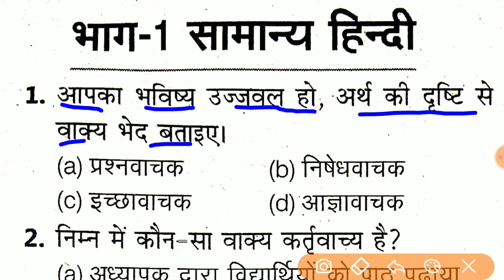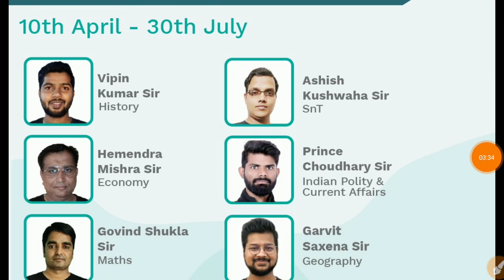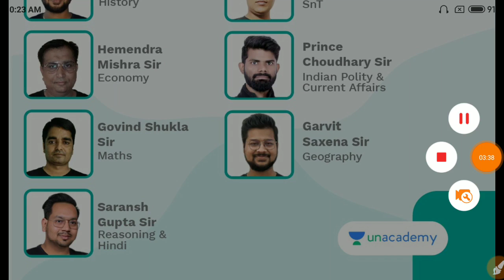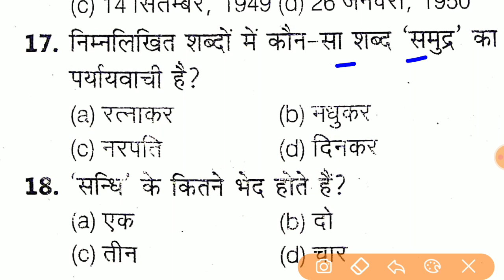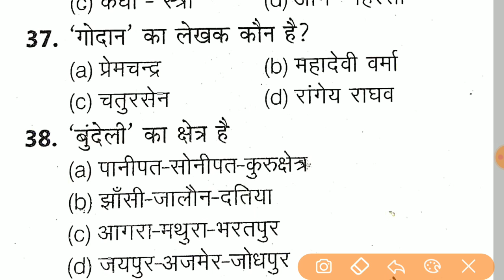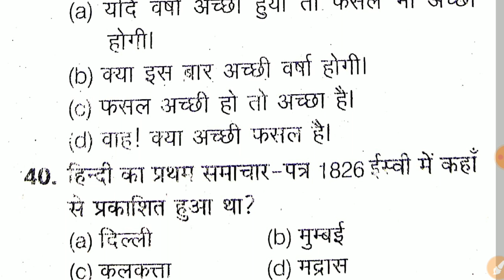Hindi Test For 2021 || Up Sub Inspector Hindi Test || Hindi For Upsi 2021 || Hindi Online Test 2021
11:00 AM Class Link

'INDIANSTUDY'

Dear Learners,

*Shikhar: 4 Month Complete Course for UPSSSC PET*

जॉइन करे इस बैच कोर्स को और पाइये *UPSSSC PET* का सम्पूर्ण मार्गदर्शन - *10 April से डेली क्लासेज*

✅ सम्पूर्ण *UPSSSC PET* की तैयारी
✅ *भाषा- हिंदी*
✅ *रिवीजन Notes*

Course के topics और पाठ्यक्रम जैसी सारी जानकारी के लिये इस link को देखें